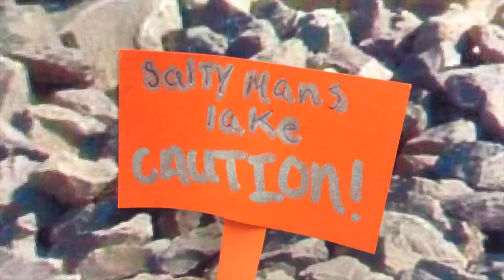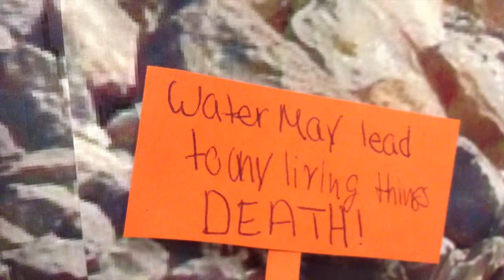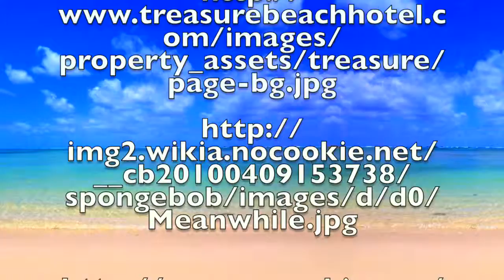Looking for Glasses by Tia & Anna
Seventh graders have been creating stop motion animation movies through an interdisciplinary assignment. Students wrote detailed scripts and created characters in English class, and then created the characters using recycled materials (plastic bags, wire, paint and fabric) in art class. Next, they made their characters come to life through stop motion animation apps using new iPad stands that were bought through an FCIS Grant that the teachers won last year. Students edited their movies in iMovie in technology class, and shared the final products with a Junior Kindergarten audience.